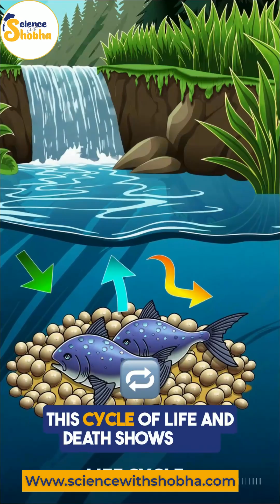Why These Fish Look Like Zombies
Did you know salmon turn into real-life zombies to protect the next generation?
From tiny gravel beds to the vast ocean, their journey is nothing short of epic—and heartbreaking. 💔

In this emotional, science-packed video, discover how:

Salmon use smell, memory, and Earth’s magnetic field to return home 🧠🧭

They stop eating and rely on pure determination

Their bodies decay mid-journey, but they keep pushing through waterfalls, predators, and exhaustion

Even in death, their bodies nourish the stream, feeding future life 🌱

They're not just fish—they're warriors of the wild.
This is nature’s most haunting love letter to survival and sacrifice.

👩‍🔬 Learn more with ScienceWithShobha—where every lesson is a story that sticks.
📩 DM now to book one-on-one online classes for curious learners everywhere!

🎓 We support US, UK, IB, ICSE, IGCSE & Canadian curriculums.